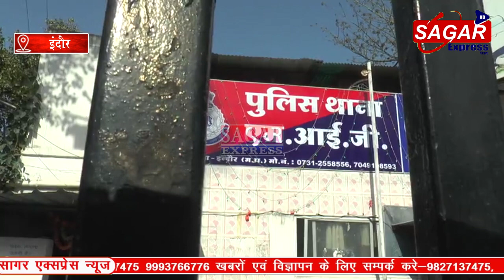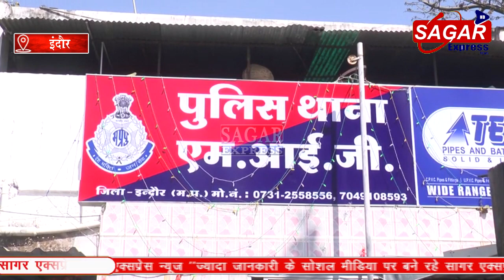शादी शुदा सौतेले भाई ने बहिन के साथ माँ बनने तक दुष्कर्म की घटना को अंजाम दिया